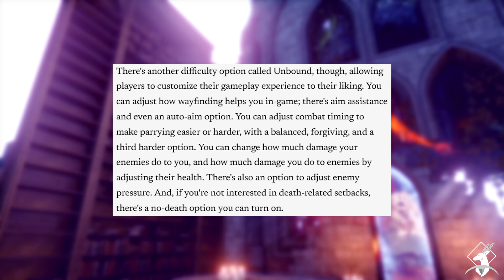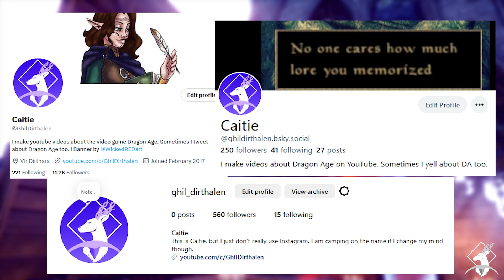Transmog Armor, No Death, and NUDITY? More Dragon Age: The Veilguard News!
We have three more articles to talk about, all from GameInformer!

---LINKS
- "A Look At Dragon Age: The Veilguard’s Difficulty Options And Gameplay Customization"
- "Bespoke Armor, Transmog, And Other Aspects Of Gear In Dragon Age: The Veilguard"
-"Yes, Dragon Age: The Veilguard Has Nudity, And I've Seen It"

Question?